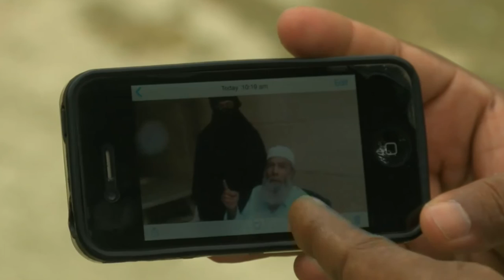Сурияга йўл олган британиялик оила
Британиянинг Лютон шаҳридан Сурияга ўзини Исломий Давлат дея атовчи гуруҳ назорати остидаги ҳудудларда яшаш учун йўл олган 12 кишилик оила яқинларидан бири уларнинг ортга қайтишларини сўради.

Бангладешлик Абдул Латифнинг акаси ва ўғли Сурияга кетган оила таркибида эканликлари айтилган.